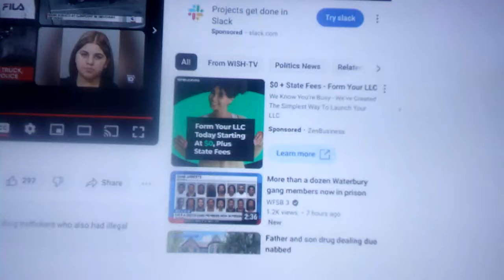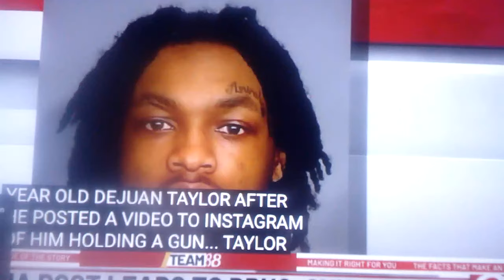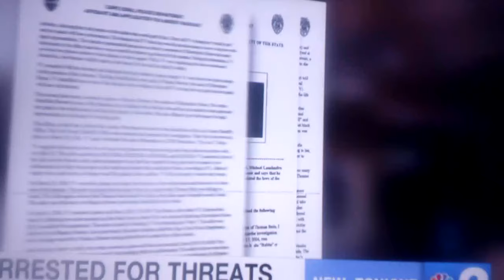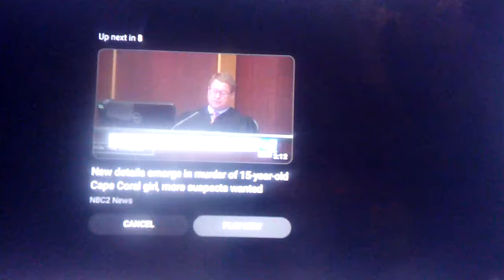A IG post of a gun leads to two men being arrested today on the G Shrimp show voice of the street